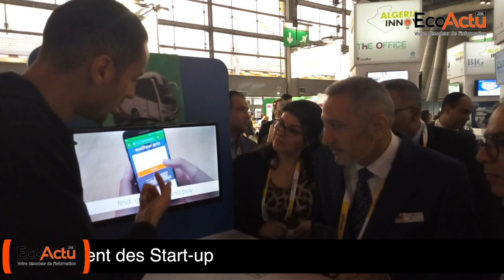Moulay Hafid Elalamy veut passer à l'accélération industrielle des start-ups digitales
MHE n’a pas manqué de rappeler l’impératif d’accompagner cette dynamique de strat-ups non seulement par le financement mais aussi par la formation et l’adoption d’un cadre plus propice pour permettre à ces jeunes d’innover.